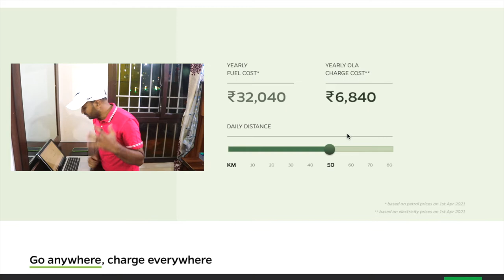Ola Electric Scooter | Full Details | Design | Price | Mileage | OLA SCOOTER - THE SUPER SCOOTER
🙏 Namashkar Fellows 🙏

Iss video mai aapse baat karne wala hoon Ola Electric Scooter ke baare main !!

Camera : Canon 80D
Mic : Snowball White/Clip Mic
Editor : Final Cut Pro X
Laptop : MacBook Pro
Sound Editor : Audacity

Namaskar Fellows 🙏